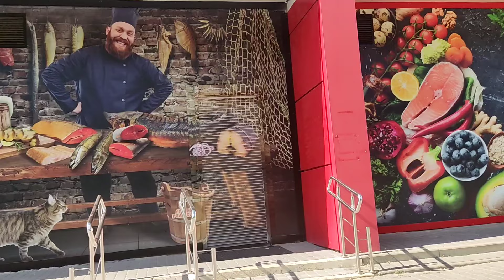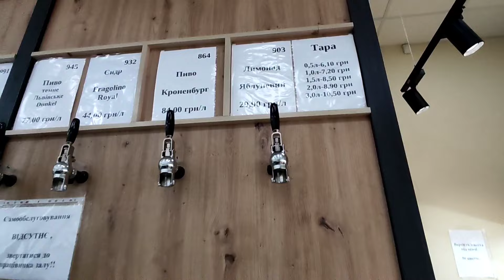Харьков Рыбный магазин и не только